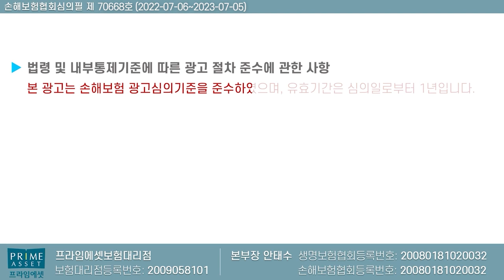여성을 위해 만든 여성명품수술비보험!! (f.일반 수술비하고는 차원이 틀려~)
여성전용 명품수술비보험을 공개합니다
항상 최선을 다하는 보험왕되겠습니다

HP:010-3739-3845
카톡친구추가:r2an
카톡플러스친구:보험왕